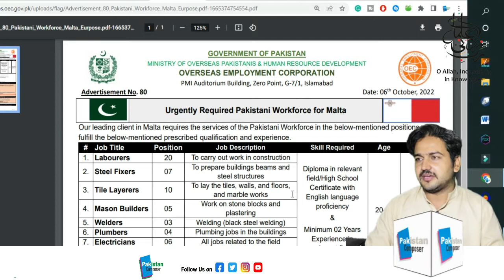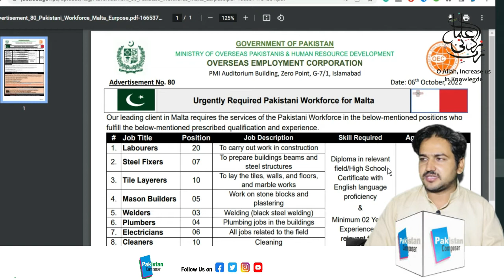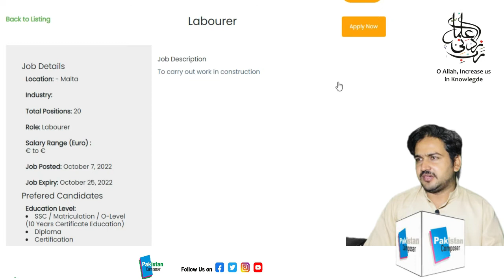Jobs in Malta / Urgently Required Pakistani Workforce for Malta /Pakistan Composer Jobs Alerts